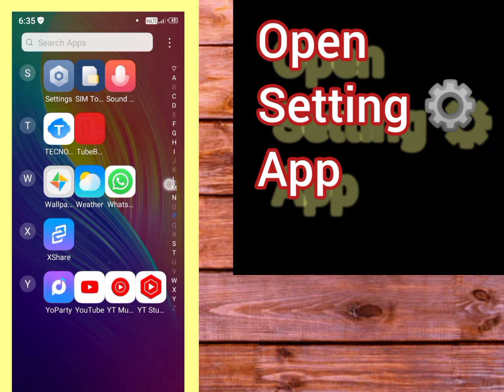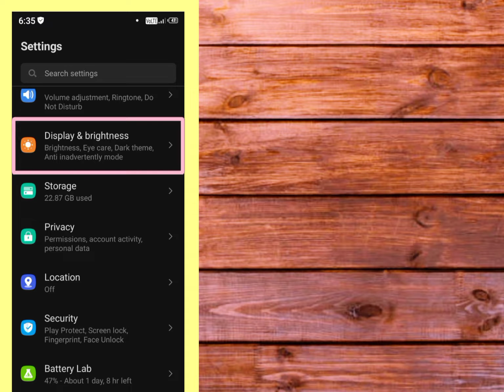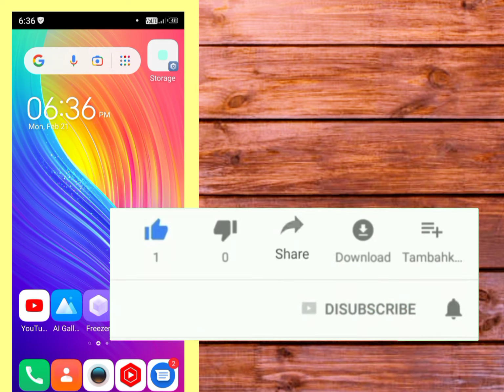how to hide notch in tecno | how to hide notch on android | tecno ph | notch display setting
how to change notch
how to hide notch on android
how to hide notch
notch display
hide notch display of phone
water drop notch display hiding